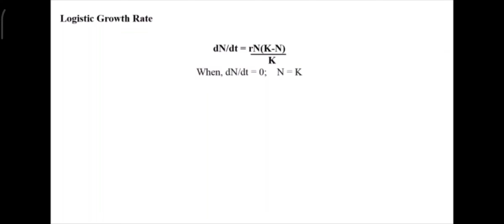for complete video click on the link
Lotka-Volterra model is one of the most frequently used to predict the prey consumption rate in presence of compititor. This also determines the food web. This topic is a favorite choice in competitive examination. csirnet gateexam dbt environmental@BeYourselfLifesciencesCSIR